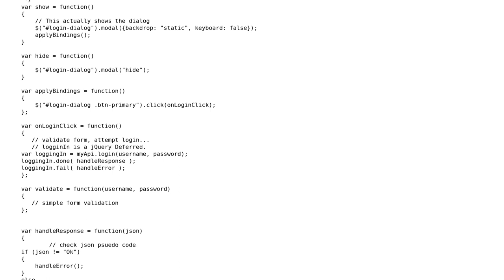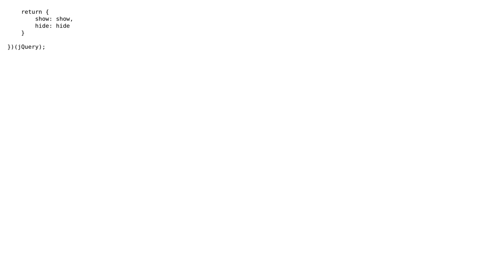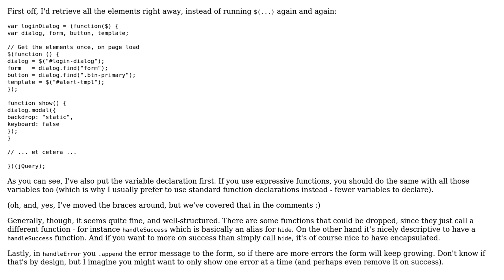Code Review: Code structure for a login modal dialog.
With thanks & praise to God, and with thanks to the many people who have made this project possible! You are responsible for your own actions.